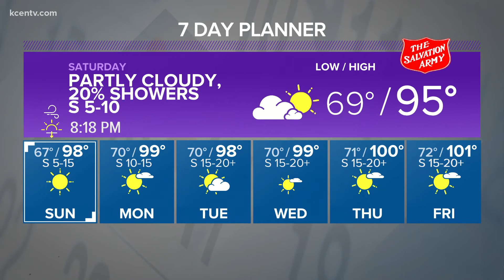Central Texas Forecast | It's going to be hot!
We'll have the chance to beat record highs Sunday through Thursday as temperatures climb close to the triple digit mark, with our possible first 100° day next week!